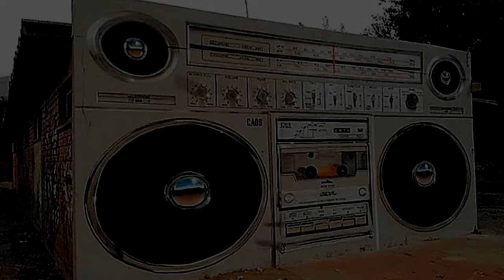King Curtis - Honky Tonk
Originally written and recorded by Bill Doggett in 1956. Is a classic T & B tune, recorded by many musicians. Album King Curtis and The Kingpins